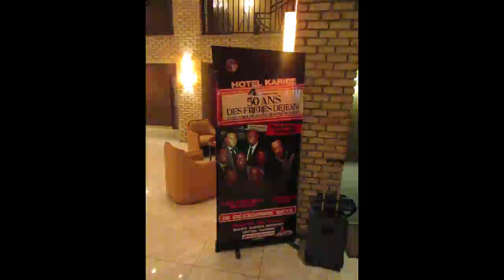Frantz Casimir Atterissage avec Les Freres Dejean en Haiti Decembre 2013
Frantz Casimir  Atterissage avec les Freres Dejean en Haiti fin Decembre 2013